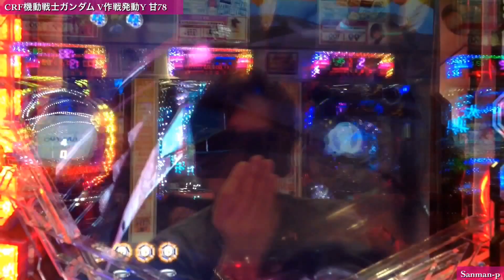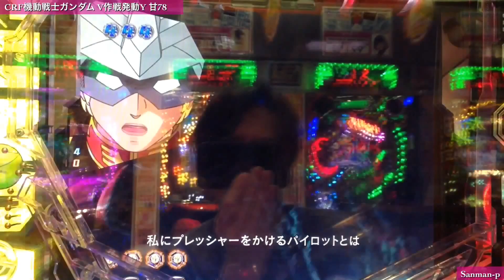【CRF機動戦士ガンダム V作戦発動Y 甘78】赤保留予告